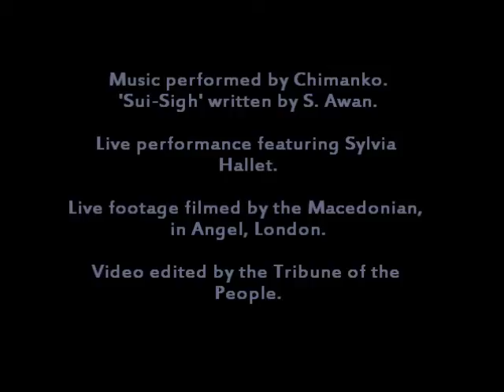Chimanko - Sui-Sigh [live footage, featuring Sylvia Hallet]_Part Two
Part Two of live footage from Angel, London, of Chimanko performing the song 'Sui-Sigh' at the climaxe of a brief set at Moriarties. The song 'Sui-Sigh' was written by S. Awan.

The performance features Sylvia Hallet doing some amazing things with her magica musical mastery. This, in the Tribune's opinion, is the finest ever Chimanko performance to have been caught on film...

All music is performed and written by Chimanko; Max Hallet on drums, Barry Macdonald on bass, and Sajeel Awan on vocals and guitar. Chimanko is an alt-rock group with grunge roots and punk spirit, that formed in 2001, with the intention of world domination. Presently AWOL under mysterious circumstances. They "rock like a whore in the dirt", according to one eyewitness account...